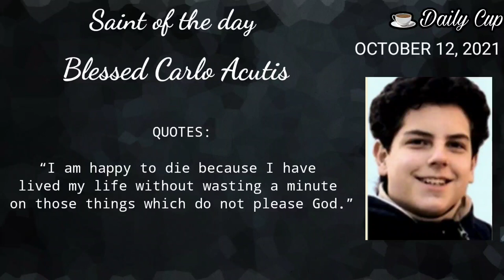SAINT OF THE DAY | BLESSED CARLO ACUTIS | OCTOBER 12, 2021